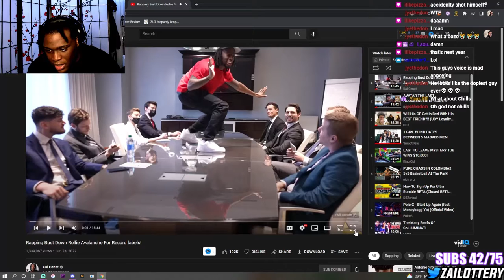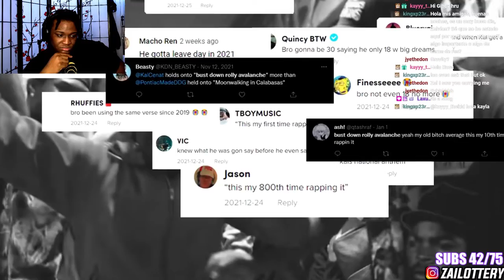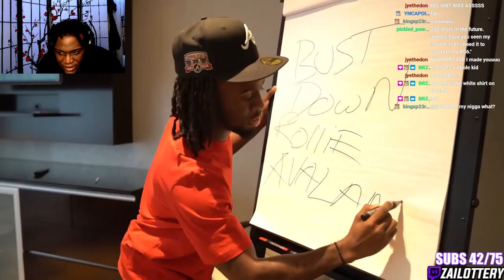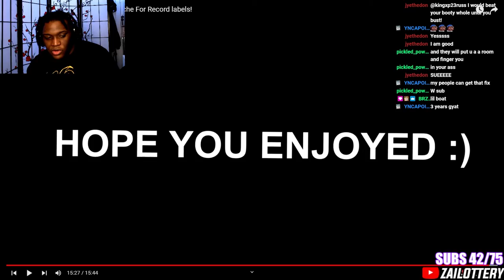KAI CENAT IS THE NEW BOBBY SHMURDA